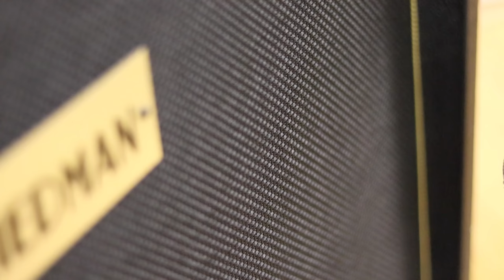Are Impulse Responses Better Than Real Cabs??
Want to know what an IR or Impulse Response is? Read this